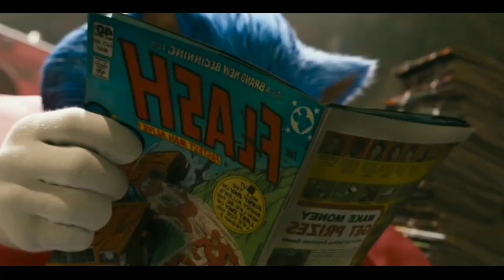MARIO VS SONIC RAP - ft@CrizZombie Ordep Music